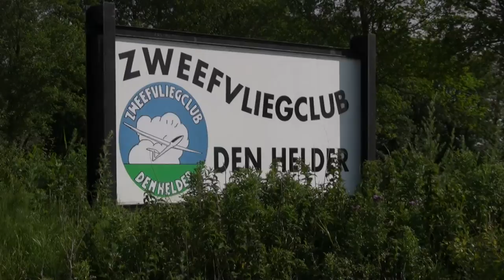Noordkop Bussiness Club Trailer HD.mov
Promotiefilmpje Bussiness Club Noordkop verbonden aan de Zweefvliegclub Den Helder te Slootdorp NH